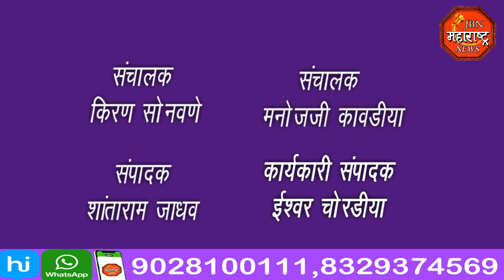jbn maharashtra news jalgaon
जगातभारी कुंभारी येथील कृषी पर्यटनावर मधमाशी पालन व्यवसाय या विषयावर महाराष्ट्रातील पहिली कार्यशाळा
सप्पन्न